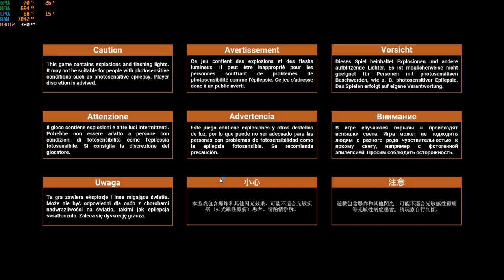necromunda hired gun i5-12500h rtx 3050 ti 85w gddr6 2x8gb ddr4 part 1